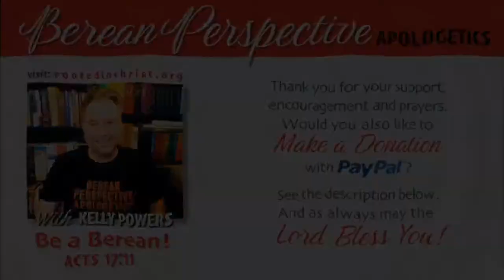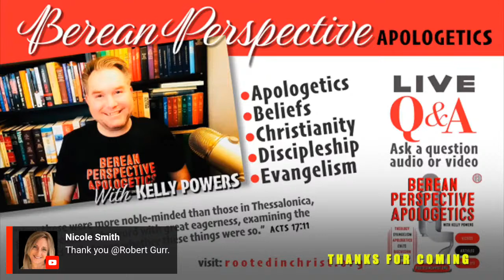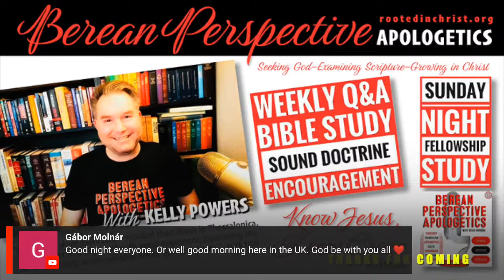Christian vs Mormon Debate the Trinity: Kelly Powers & Robert Gurr (LDS)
Kelly Powers vs Robert Gurr (LDS apologist) debate the Trinity & LDS Godhead! Great debate that exposes Mormonism, the false teachings Joseph Smith and proves Joseph Smith is a false prophet. What does the Bible teach the about the Trinity doctrine? In this Friday Night Apologetics live Christian vs Mormon debate on the Trinity with Kelly Powers and Robert Gurr debating the differences of Christianity and Mormonism.  What are the differences of Christianity and Mormonism?

What does Church of Jesus Christ Latter Day Saints Mormons believe and teach about the Trinity, Godhead, is LDS Godhead the Father the Son Holy Spirit are 3 separate Gods? What does the Book of Mormon and Church of Jesus Christ Latter Day Saints prophet Joseph Smith teach about God, the Trinity and LDS Godhead, God the Father was once a man who became a God and men becoming Gods? Is God eternal from everlasting to everlasting? Does the Bible and Book of Mormon teach God has always been God, unchanging, eternal, everlasting to everlasting, indefinite, or God was once a man who became a God? What do Christians believe and teach about the Trinity doctrine, the Godhead, the Tri-Unity of God, and how can Christians believe in one God revealed through 3 distinct persons as the Father the Son and Holy Spirit? Mormonism exposed and debunked in this Christian vs Mormon debate on who is God, the Trinity vs LDS Godhead.

Defending the Trinity Doctrine Live 8 Reasons Why the Trinity (Tri-Unity of God) is Biblical with Q&A on Jehovah's Witnesses, Latter Day Saints Mormons, Oneness Pentecostals Modalism, Muslims etc

Christian Talks to Mormon Missionaries on the Trinity, LDS Godhead, God Once a Man, Men Can Become Gods, Jesus pre-existence born of Heavenly Father and Mother, Jesus brother of Satan (Lucifer), and more

Jesus of Modalism Oneness is False, Unbiblical, Heretical, Another Jesus, Not Christian! Proof Trinity is Biblical

GREAT Debate! Trinity vs Oneness debate! Kelly Powers vs Otis Lewis

CHECK OUT Wild Crazy Insane Debate Christians vs 5 Jesus Only Oneness Modalists debating the Trinity vs Oneness Modalism

Christian Debates Challenging Jehovah’s Witness on Jesus is God in Hebrews 1:8-12 John 1:1-3 Psalm 102:24-25 Isaiah 44:24! The JW Response is Amazing

Incredible Debate Christian Kelly Powers vs Mormon Robert Gurr: Biblical Gospel vs LDS Church Great Apostasy

Victory Street Ministry Attire Clothing & Gifts

Kelly Powers